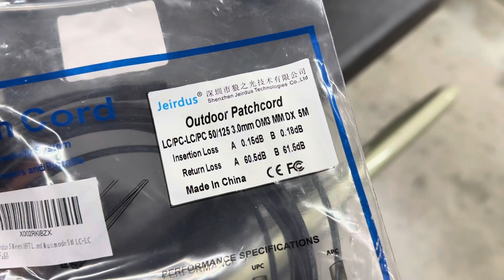How Tough is an Armored Fiber Optic Cable? Extreme Testing of Fiber Part 1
The world will now know how well a fiber optic cable will hold up to real world tests.